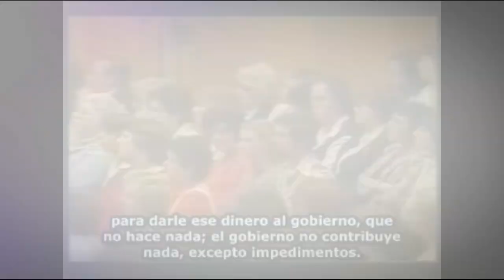El gobierno no crea nada, sólo problemas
La actitud correcta hacia las grandes empresas - sean las petroleras, como explica Ayn Rand - o las actuales que todos usamos - como las llamadas "FANG": Facebook, Apple, Netflix, Google - NO ES penalizarlas, sino promoverlas, pues se merecen cada dólar que todos les hemos dado voluntariamente.

Lo único que hacen los gobiernos actuales es ponerles trabas, robarles, y gastar su dinero en  proyectos absurdos. Los gobiernos no producen absolutamente nada, excepto impedimentos.